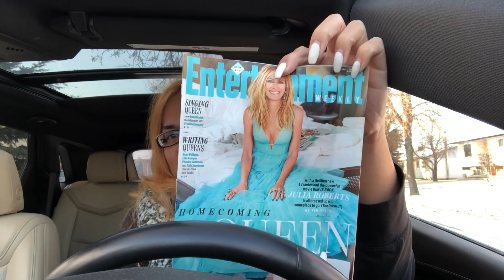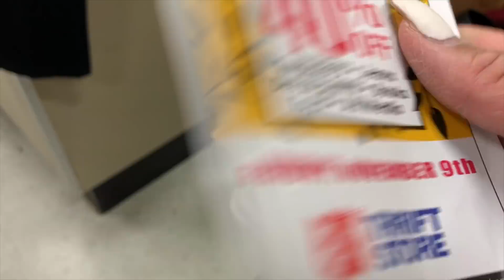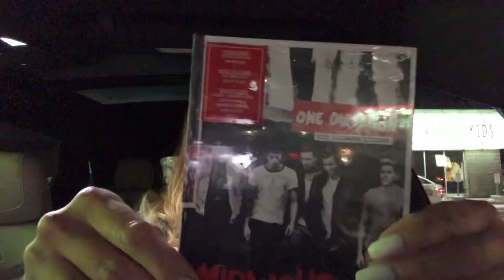THRIFTING AND WHATS IN MY PRADA DOUBLE ZIP LUX TOTE BAG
WINNIPEG, MANITOBA
CANADA R2V2G8